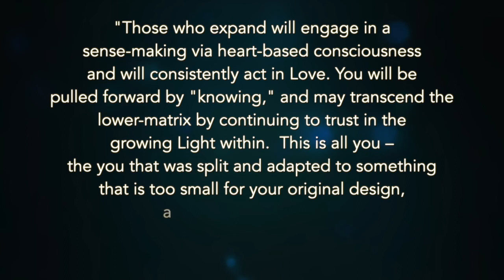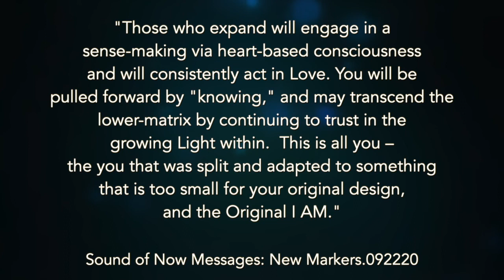New Sun Day: Facing the Scary of Not Fitting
This audio continues to capture my reflections on a life of contact that could not be explained by any authority in my world. This is how I, and every human being, are designed to receive data from the Source Field of Light and Sound. I became a translator of frequency messages directed to humanity. I absorb them from the Field and do my best to fit it all into words.

Over many years, it has been my passion to break through the woefully inadequate ET-angel narratives and represent a kind of bioenergetic contact that not only includes life-transforming events in body and consciousness but an ongoing evolution to transcend the limited view. My life of contact and communion has always pointed to the urgent need for humanity to awaken to their original or natural state, with eyes to see and ears to hear. If we do not, we will continue to gullibly accept and loop within the "new and improved" versions of reality that we are given.

Quote from video: "It doesn’t matter what we call it, what we name it, how we sort it out in our minds so that it fits into what exists now, as well as a historical timeline... and that it [even] has to make sense in a linear fashion. That’s bullshit. It doesn’t [fit]."

More Background
Recordings from this series capture inspirations upon emerging from my Sunday dialogues with Source. This emotional-awareness dialogue was introduced 16 years ago via a series of mystical visits with Presence. I have practiced it ever since. I've referred to it as my "connecting time," "honesty sessions," "Koyopa/Mother's meditation, and more. I found that names and labels are a silly thing in the Field. All is absorbed through instantaneous knowing. The practice continues to deliver my consciousness to a living Field of Light that vibrates within our bodies and thrives well beyond the given "bubble" of existence. Through all of this, I knew my role was to be a translator – from energy into language. I named these hundreds of audio messages, the "Sound of Gold Files," and more recent transmissions, "The Sound of Now Messages."

EM's book on Amazon - Koyopa Contact Within: The Plumed Serpent Rises